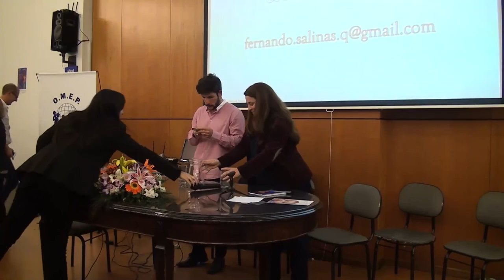La seguridad vincular en las experiencias educativas tempranas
A cargo de: PhD. Fernando Salinas-Quiroz (Mexico)
Coordinó: Mag.Paola Silva
Viernes 9 Septiembre 2016

En el marco de las VI Jornadas de Primera infancia y Educación inicial - 4to. Encuentro Internacional “Educación y Cuidados en la Primera Infancia: Viejos debates en nuevos tiempos”